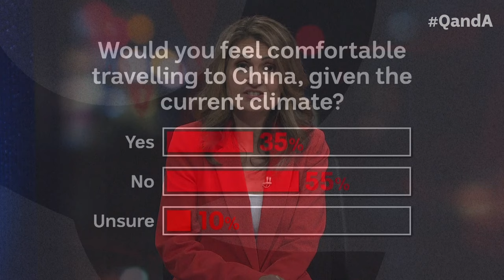Q+A | Would You Ever Return to China?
Patricia Karvelas asked Cheng Lei if she would ever return to China after being imprisoned?

Panellists: Journalist & Broadcaster Cheng Lei, TV & Podcast Host Osher Günsberg, Outgoing Victorian Commissioner for LGBTIQA+ Communities Todd Fernando, Executive Director, Hilma’s Network Charlotte Mortlock & Singer-Songwriter Anthony Callea.

This episode was broadcast on Monday November 27, 2023